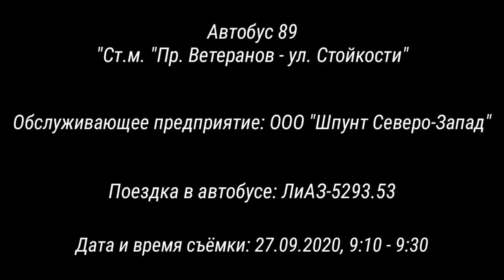Автобус 89 "Ст.м. "Пр. Ветеранов - ул. Стойкости"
Восмдесят девятый автобусный маршрут Санкт-Петербурга от станции метро "Проспект Ветеранов" до улицы Стойкости

 Поездка в автобусе: ЛиАЗ-5293.56

Маршрут следования:
Бульвар Новаторов
Дачный проспект
проспект Народного Ополчения
улица Солдата Корзуна
улица Стойкости

Остановки:
Станция метро "Проспект Ветеранов"
Дачный проспект,  19
Дачный проспект,  25
Дачный проспект,  33
Улица Лёни Голикова
Улица Танкиста Хрустицкого
Улица Козлова
Железнодорожная станция "Ульянка"
Улица Стойкости
Улица Стойкости,  8
Улица Генерала Симоняка
Улица Стойкости,  35
Улица Стойкости